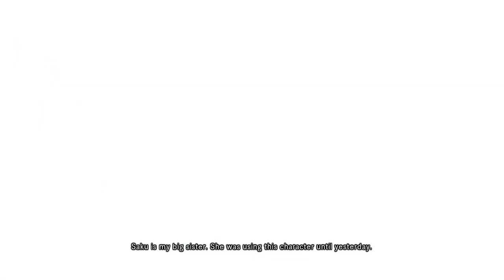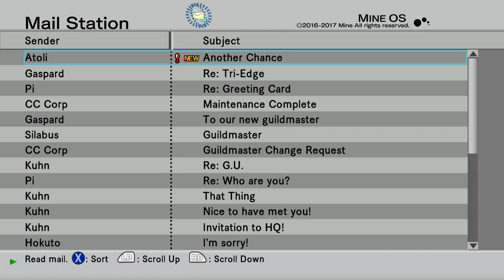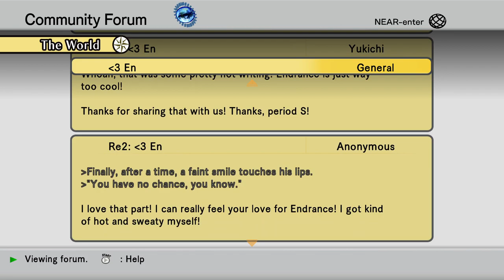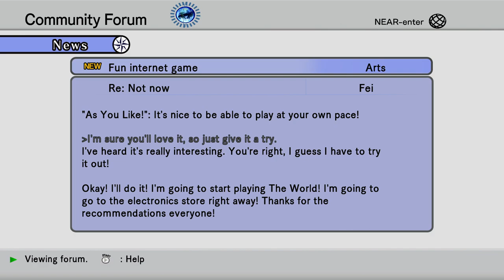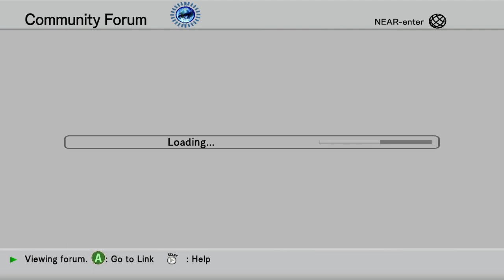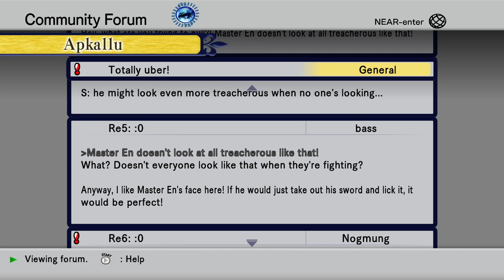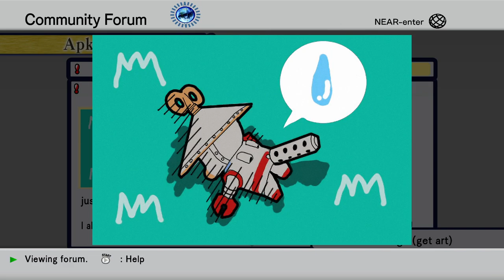Pretty Boy Endrance - .hack//G.U. - REBIRTH - Let's Play - Part 8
Deadass serious when I say I think the .hack series is SO MUCH BETTER than SAO

It might just be the nostalgia talking but I genuinely love the crap out of this series, and I'm so happy to convince my fiance to finally play this and finish it for the channel

I love  the combat in this  game, the character designs are pretty fun and the markings/tattoos  lol

Also the MULTIPLE weapons in this from the chainsaw swords, to SCYTHES are so damn cool!

Hope you all enjoy this as much as  I know I will thoroughly enjoy this game